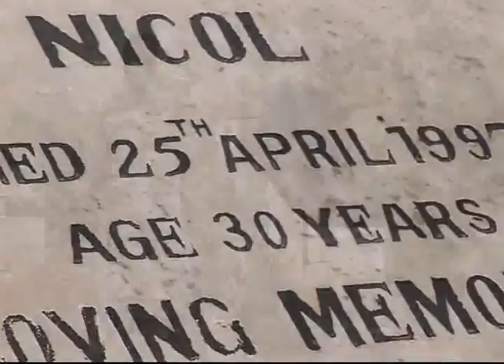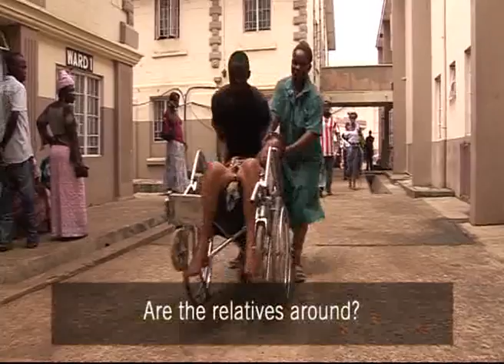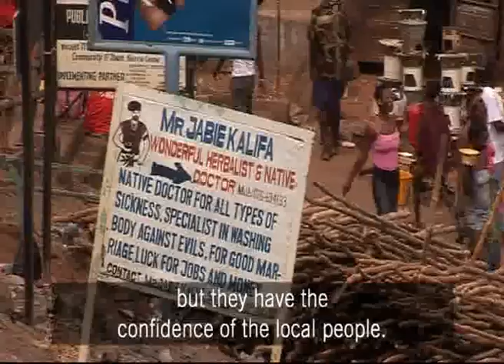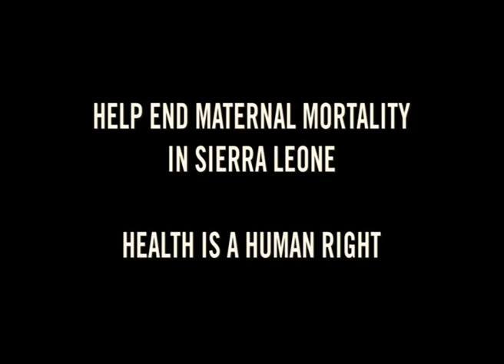No Woman Should Die Giving Birth